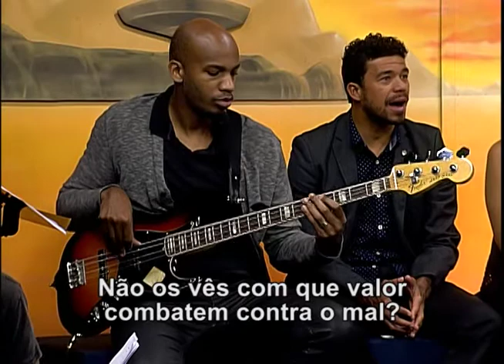Os guerreiros se preparam - Wilian Nascimento